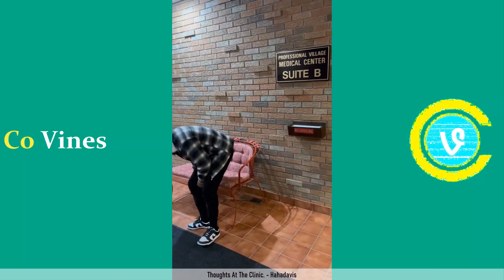Try Not to Laugh or Grin Watching The Funniest Skits of The Week May 2022 #1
Try Not to Laugh or Grin While Watching The Funniest Skits of The Week May 2022